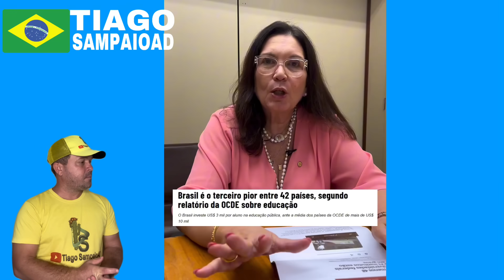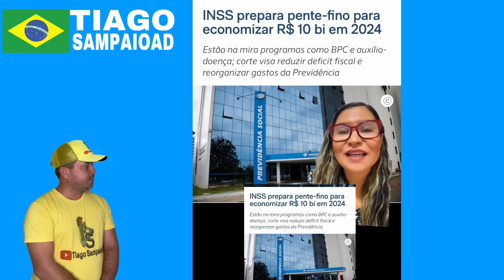Bicho pegando pro governo JANJO. 18 de abril de 2024